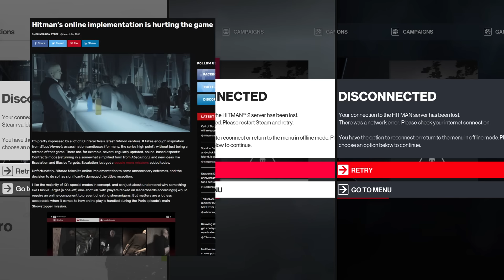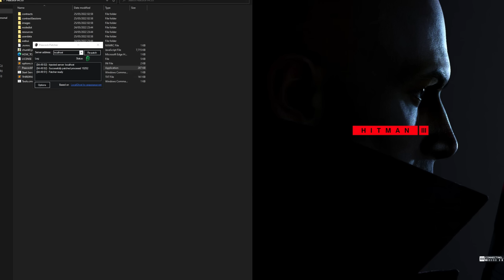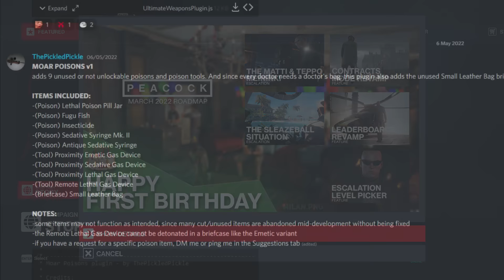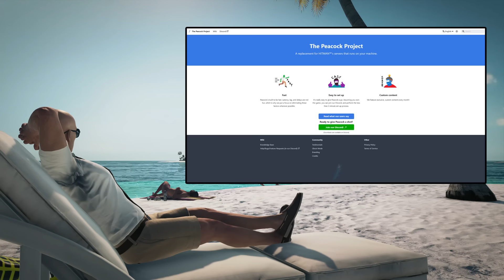Modders Are Trying to Save The HITMAN Trilogy... Literally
While the latest HITMAN Trilogy contains in my opinion, three of the best games we've seen in the last years. They have one glaring issue, almost necessary online connectivity. Modders are trying their best to fix this and save as much content as they can before the servers for these games inevitably go offline. Let's find out how they're doing it!

Thanks to the lead developer of The Peacock Project "rdil" for the help while making this video!

Join the official TJGM Community Discord server! Where you can discuss my videos, receive announcements, chat with me and discuss games.

Chapters:
00:00 - How the HITMAN Trilogy could potentially be lost...
02:17 - How Modders are Saving the HITMAN Trilogy
02:58 - The Upsides of the Peacock Project
05:50 - The Downsides of the Peacock Project
08:39 - How to get the Peacock Project
09:12 - Ending

Track #1: HITMAN 2016 OST - World of Assassination by Niels Bye Nielsen (How the HITMAN Trilogy could potentially be lost..., How Modders are Saving the HITMAN Trilogy)

Track #2: HITMAN 2 OST - Agent and Handler by Niels Bye Nielsen (The Upsides of Peacock Project)

Track #3: HITMAN 3 OST - Death Awaits by Niels Bye Nielsen (The Downsides of Peacock Project)

Track #4: HITMAN 2016 OST - HITMAN 2016 Main Theme by Niels Bye Nielsen (How to get Peacock Project, Ending)